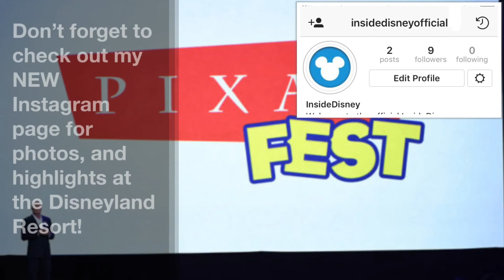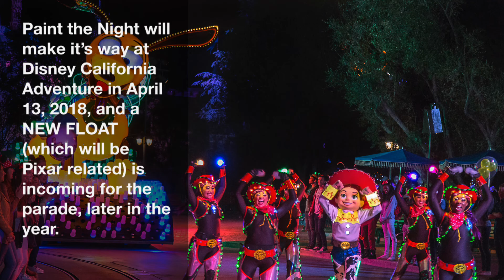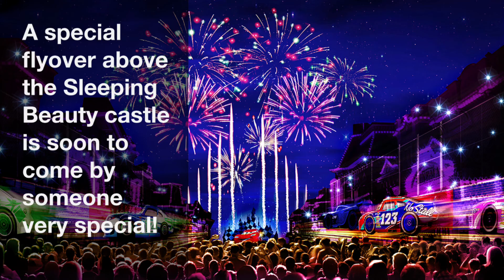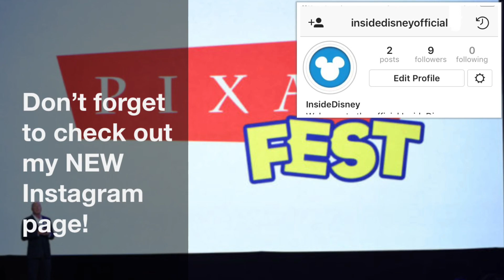Pixar Fest Start Date CONFIRMED! - NEW Pixar Fest Details Announced!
Disney has recently announced some major details for the upcoming Pixar Fest event at the Disneyland Resort, and all of those announcements await in this video!

I do not claim ownership of film clips used in this video, as well as background music.